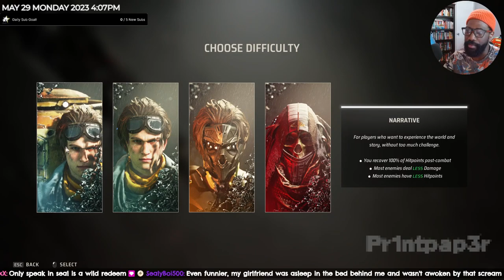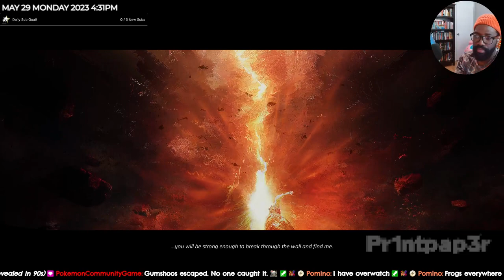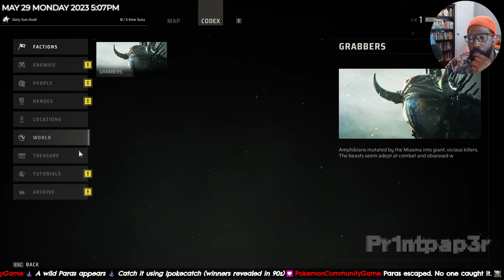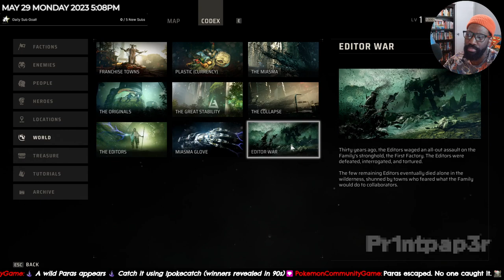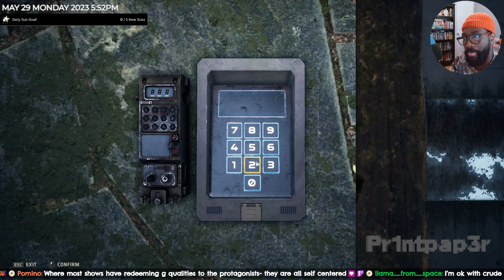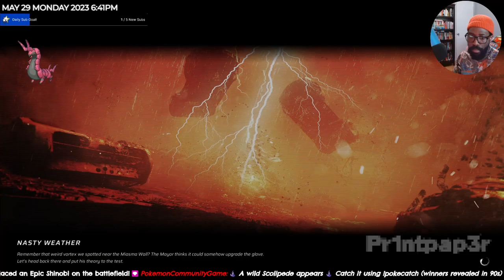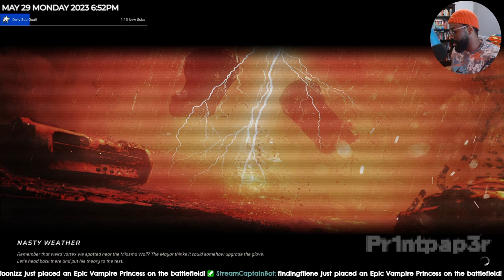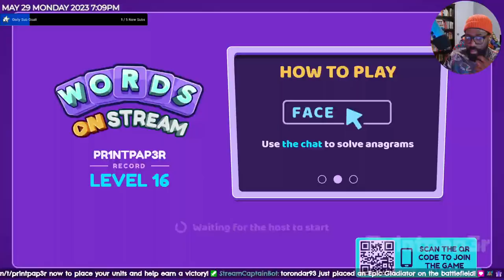It's New Game Monday! Let's Play Miasma Chronicles!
Welcome to the Printropolis! Come and join in on the fun! Miasma Chronicles starts the day off. Join the Warband with !Discord. Get in there and join us on our journey forward! For King and Country! Good Vibes to you all! =D. Come and check it out!